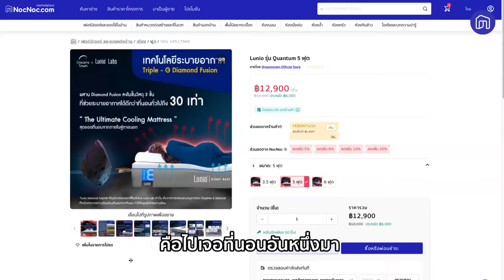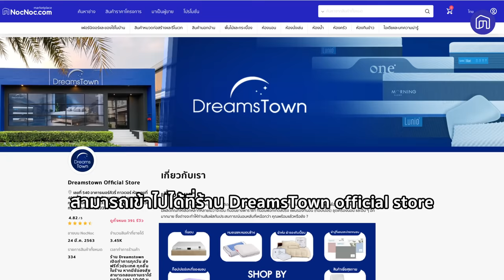รีวิวที่นอน Lunio Eight Rest Series รุ่น Quantum หลับเต็มอิ่มครบ 8 ชั่วโมง! | NocNoc ลองของ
🥱ใครเป็นบ้าง? นอนเท่าไหร่ ก็รู้สึกนอนไม่พอ
🛌วันนี้ NocNoc จะพาทุกคนไปหาคำตอบ
กับ ที่นอน รุ่นใหม่ล่าสุด Lunio Eight Rest Series รุ่น Quantum
ที่นอนที่จะไขทุกปัญหาการนอนหลับของคุณครบจบในตัวเดียว
ให้คุณนอนเต็มอิ่มแบบมีประสิทธิภาพครบ 8 ชั่วโมง! ⏰
มาพร้อมบริการของ Dreamstown จัดหนักให้อีก!
💯จัดส่งสินค้าในกล่อง ติดตั้งสะดวก
💯รับประกันคุณภาพ 10 ปี
💯ส่งฟรี! ทั่วประเทศ
💯ผ่อน 0% สูงสุด 4 เดือน
💯Try First Pay Later ทดลองสินค้าที่หน้าร้าน
และวันที่ 4 เม.ย.65 - 10 เม.ย.65 นี้ ยังมีโปรโมชั่นเพิ่มให้อีก
ช้อปครบ 7,000 กรอกโค้ด ECSDTA1
ลดเพิ่ม 15% ลดสูงสุด 2,000
🛒รีบไปช้อปกันได้เลย!